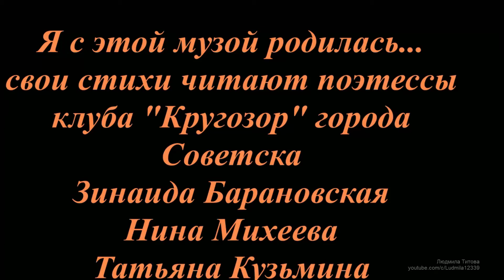Творческий вечер в клубе Кругозор города Советска Я с этой музой родилась